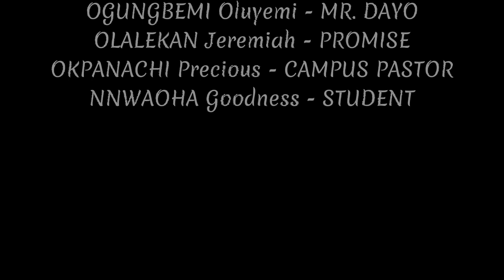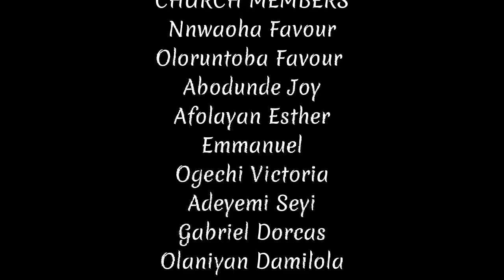TRANSFORMATION || By Olalekan Jeremiah || with DLCF Federal University Lokoja.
Nothing is impossible if only you Will come to Him